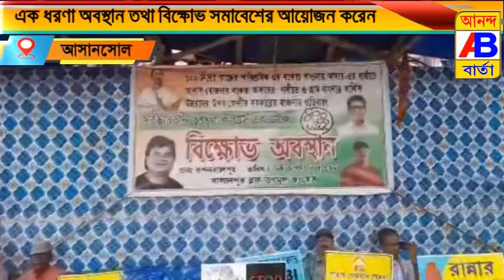কেন্দ্রীয় সরকারের বঞ্চনার প্রতিবাদে এবার বিক্ষোভ কর্মসূচি তৃণমূলকংগ্রেসের